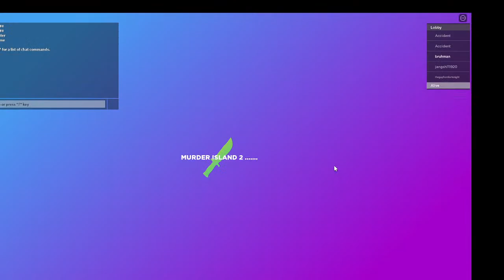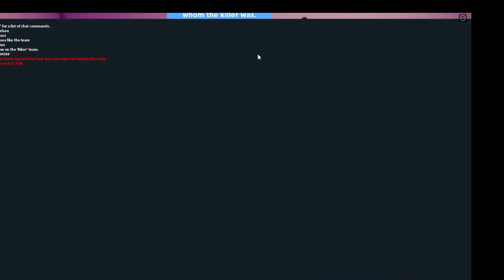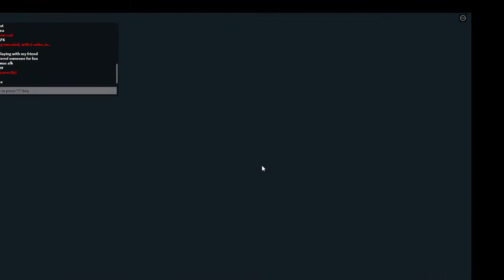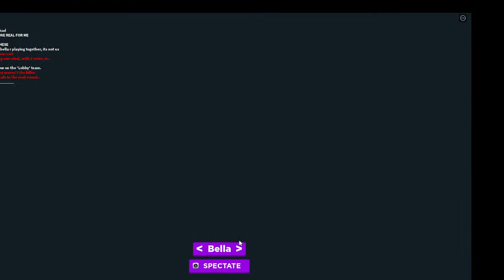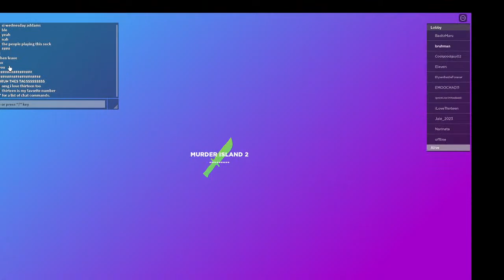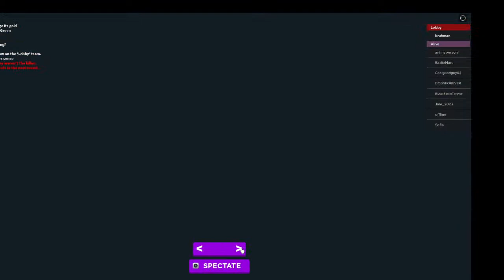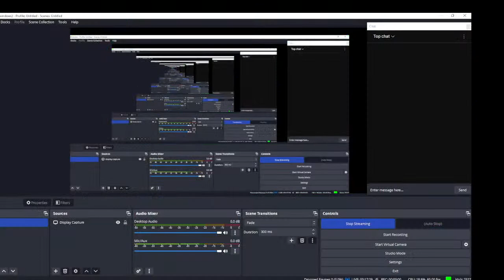playing mi2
playing a game on roblox with a name that i wont type